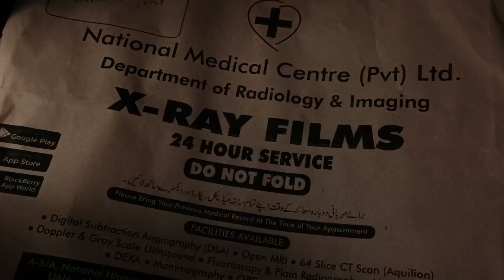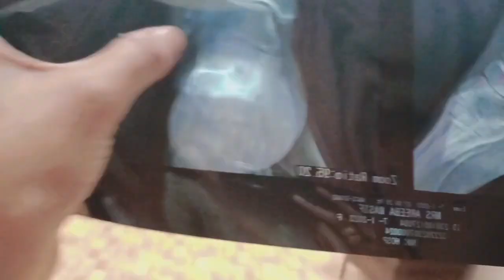2nd Eid day. 💞 Ami Ka Ghar Gae.Payo Ma Fracture ho Gaya.. 😭😭